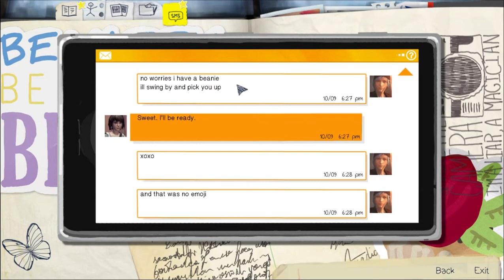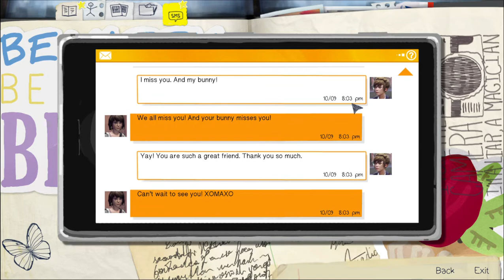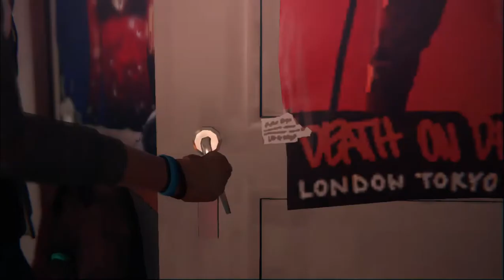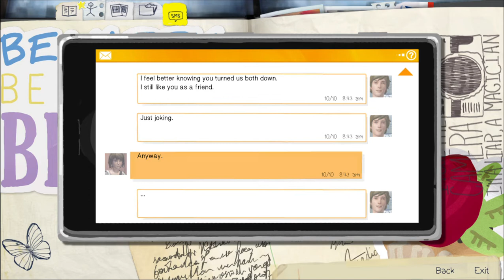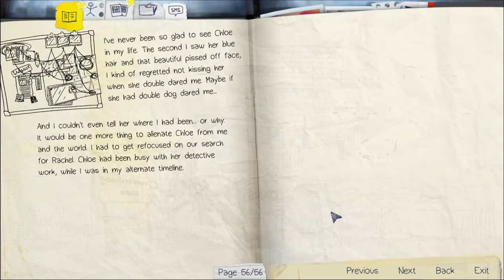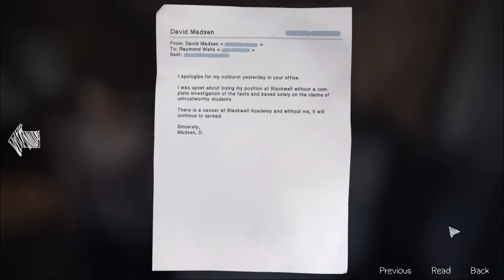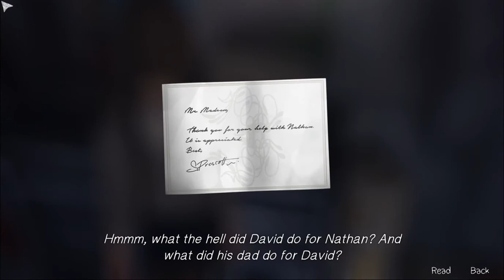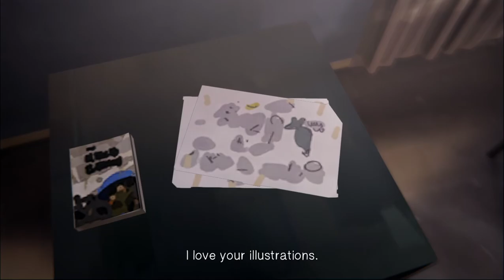Life is Strange (Part 12)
Max Caulfield deals with her senior year of high school at a prestigious boarding school, reuniting with her former best friend, and her new time travel powers.